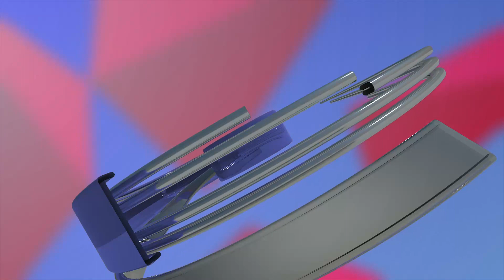ਦੋਧੀ ਦੁੱਧ ਵਿੱਚ ਬਰਫ਼ ਪਾਉਂਦੇ ਹੋਏ ਰੰਗੇ ਹੱਥੀਂ ਫੜਿਆ ਗਿਆ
ਫੂਡ ਸੇਫਟੀ ਵਿਭਾਗ ਦੀ ਟੀਮ ਨੇ ਛਾਪਾ ਮਾਰਿਆ ਅਤੇ ਫੂਡ ਸੇਫਟੀ
ਵਿਭਾਗ ਦੇ ਅਧਿਕਾਰੀਆਂ ਨੇ ਬਰਫੀਲੇ ਦੁੱਧ ਦੇ ਭਰੇ ਸੈਂਪਲ